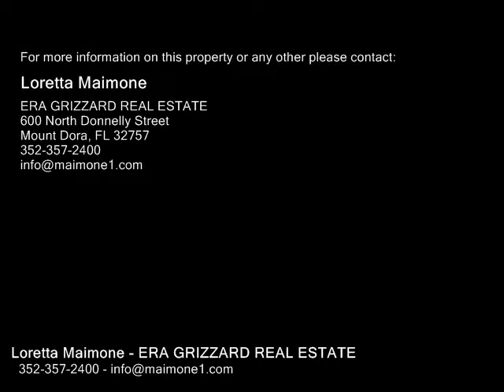207 W MYRTLE ST, HOWEY IN THE HILLS FL 34737 - Real Estate - For Sale -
207 W MYRTLE ST, HOWEY IN THE HILLS FL 34737  Real Estate  For Sale   CHARMING 21 UPDATED HOME IN HISTORIC HOWEY  Enjoy living in this quaint and tranquil town with a beautiful Old Florida feel. Situated near town but on a quiet street is this adorable 800 SF home with a front porch, covered carport and large sun patio off the side. Inside is light and bright with large windows, tile flooring in living areas and open concept living roomkitchen areas. You will love the updated kitchen with white Shakerstyle cabinetry, attractive, durable solid surface counter tops, breakfast bar, white appliances and gas stove. Off the spacious living room is an exterior door to the open sun patio for outdoor entertaining. The 2 bedrooms are carpeted and offer roomy closets. There is a laundry room with storage. The bathroom has been updated with 1 sink vanity and a tiled tubshower. Water heater replaced 2016. Windows replaced and upgraded to thermal.  What a perfect starter home or winter snowbird retreat!

Loretta Maimone
ERA GRIZZARD REAL ESTATE